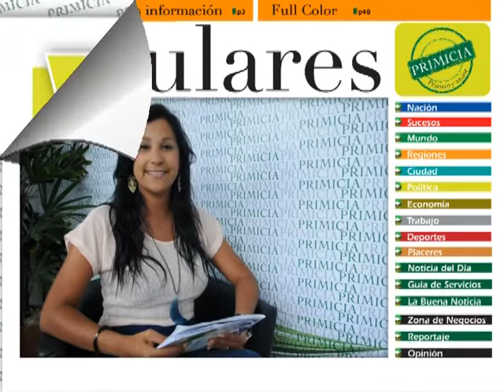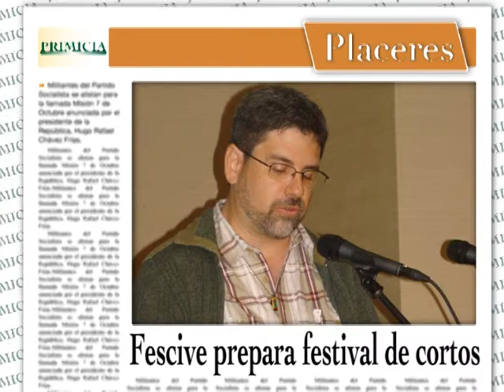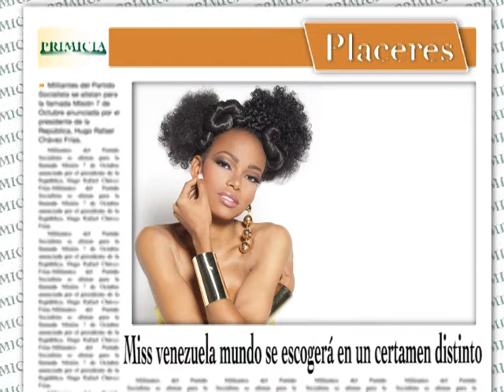Noticiero PRIMICIA en Línea 20 agosto 2012